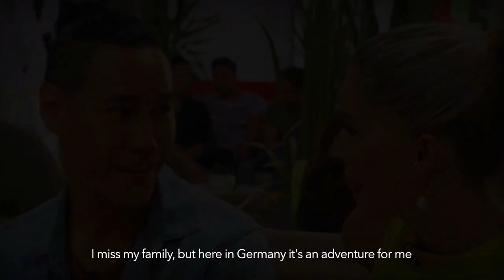Ant Utama's Blind Audition - The Voice of Germany - Pieces by Declan J Donavon [FULL VERSION]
(Apologies for my attempt at subtitles haha!)

A few months ago I decided to audition for the Voice of Germany. It was an interesting experience and though I wasn't able to make the chairs turn my way, I am super proud for putting myself out there, especially attempting to interview in German! Mad respect for the editors who managed to make me sound half decent!

Looking back, part of me is kicking myself as I wasn't satisfied with my performance, but life is about failing and picking yourself up again which is what I'm doing and I'm not looking behind.

This isn't the first time I've failed, in fact I've been unsuccessful many times on talent shows such as this. It's also not the last failure that I'll experience, but it's through these moments that we grow.

My upcoming debut single is about just that, persevering in the face of adversity, something that I think so many people can relate to.

Thanks for listening! What did you think? Would you have turned?